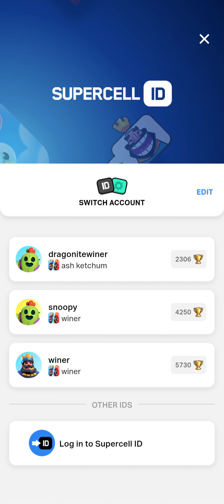clash royale event (I forgot how play this game like pro)